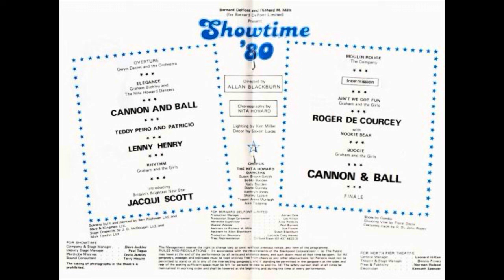HOW THIS TURNED INTO A ROYAL COCK UP FOR COMEDY LEGENDS ..